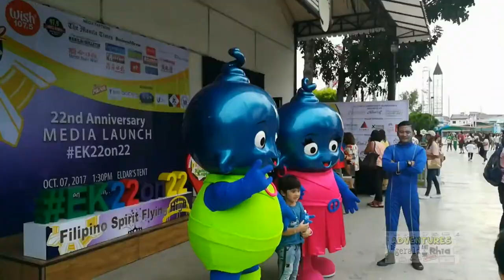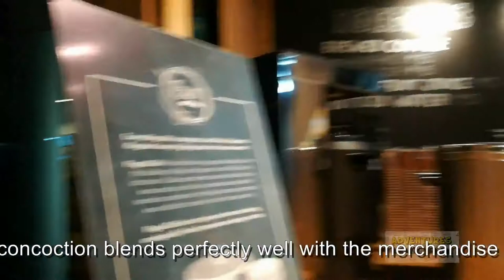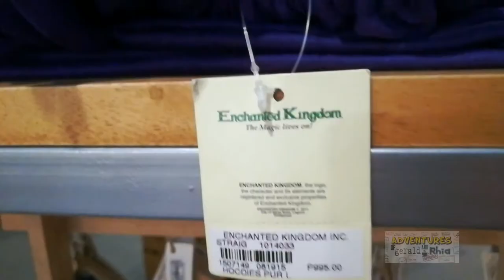Enchanted Kingdom Pugad Cafe and return to Agila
This video is about Enchanted Kingdom and Pugad Cafe plus return to Agila. Following the successful launch of Enchanted kingdom's flying theater AGILA: The EKsperience last Dec 2016, a new facet of the Agila attraction was launched. EK is now serving guests a unique pick me up experience with PUGAD CAFE, an outdoor coffee shop with a sense of purpose.

Enjoy world-class, all Philippine-made products like Arabica coffee, Kapeng Barako, healthy fruit juices, Bayani Brew tea drinks,  fruit tarts, banana bread, cheese rolls, and more. Each month products are featured such as queso de bolo ensaymada, artisan bibingka, amd puto pumbong in December.

Without a doubt, Pugad Cafe is the newest destination of the Agila compound.

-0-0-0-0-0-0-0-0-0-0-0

adventuresofgeraldandrhia(at)gmail(dot)com

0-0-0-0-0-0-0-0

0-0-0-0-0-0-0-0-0